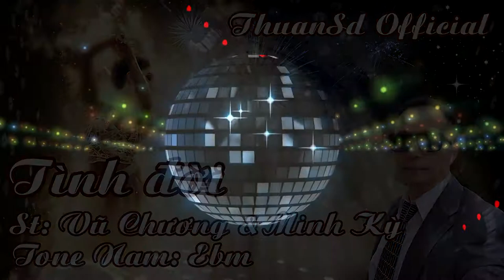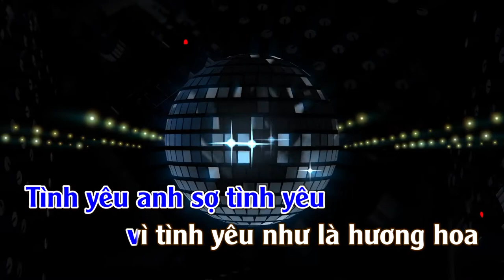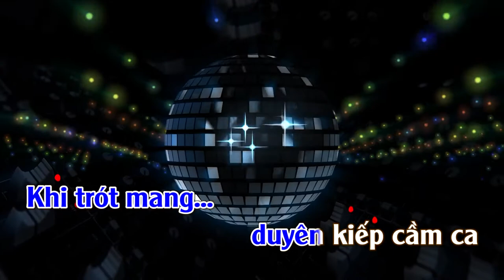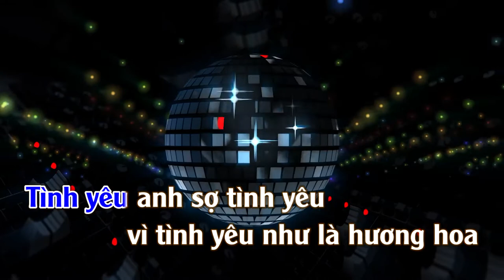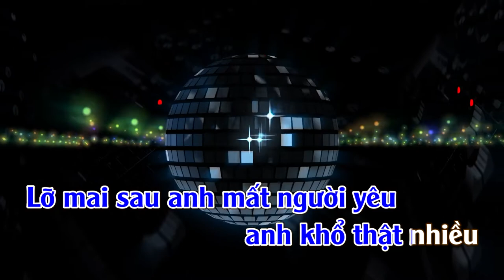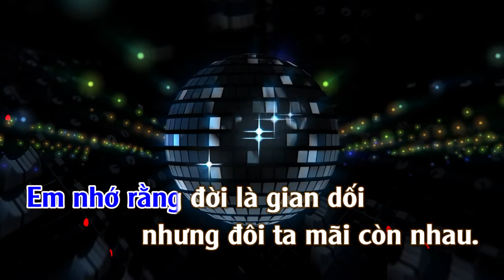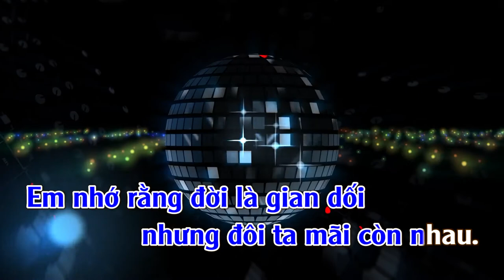Tình Đời | Karaoke | Tone | Nam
Tình Đời
Tác giả: Vũ Chương & Minh Kỳ